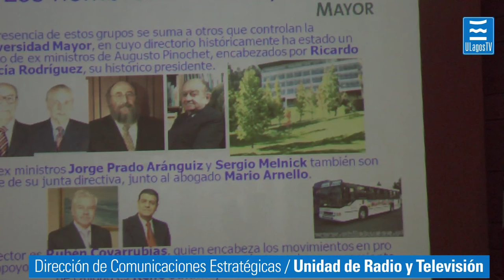María Olivia Monckeberg en Osorno.mp4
BUSCANDO SER UN APORTE EN LO QUE HOY DÍA ES LA EDUCACIÓN EN CHILE,
"CONFERENCIA EL LUCRO EN LAS UNIVERSIDADES Y EL MOVIMIENTO ESTUDIANTIL"